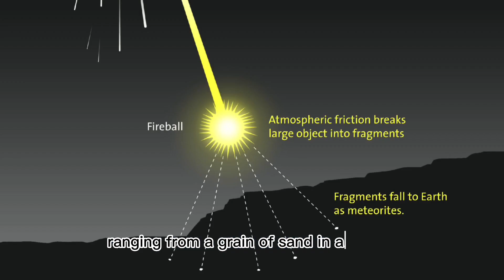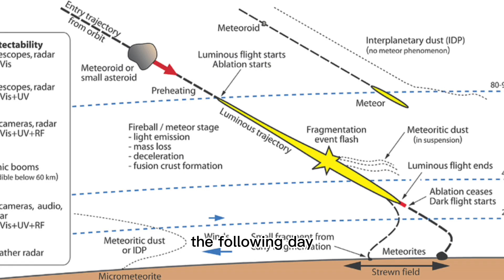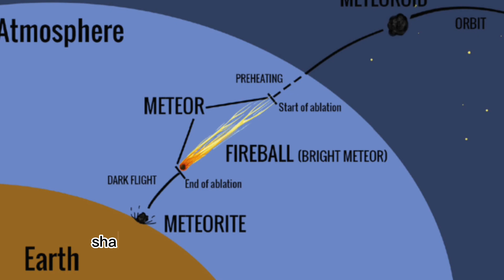Meteorite fireball exploded in Texas, with the force of 8 Tons of TNT.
Hi everyone this video is for educational purposes only, this video is all about the meteorite fireball exploded with the force of 8tons of TNT in TEXAS near border of Mexico on February 13, 2023.

meteor meteorite black diamond meteorshower.

Credit images,video and information to SPACE.COM and google.com.
Credit video clips to: Trudy and Mechael Gritsch, AJH ,Benjamin Southern, Jack Clemens,Katie Citron and Sarah apeace.

Music from InAudio Track Name. Window